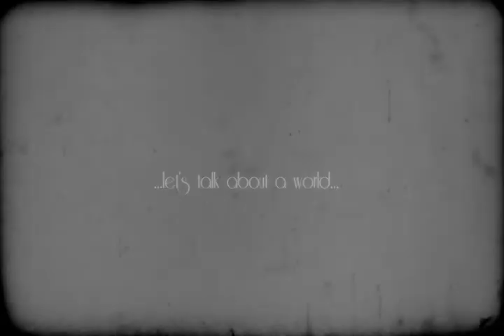Dream Chamber iPhone / iPad Trailer